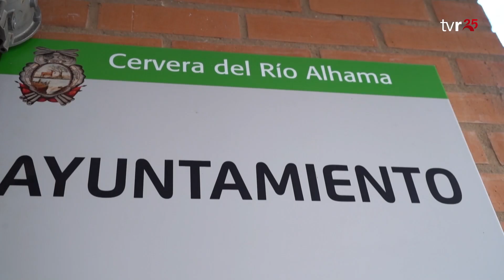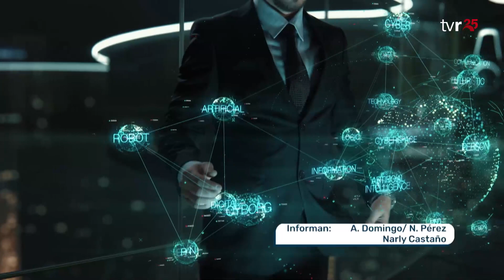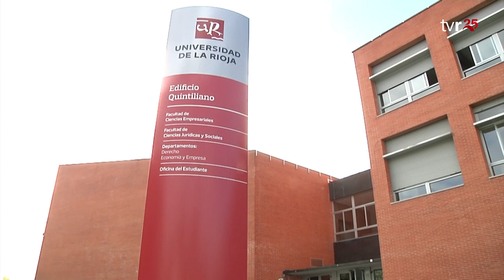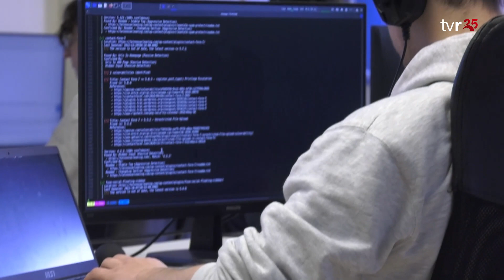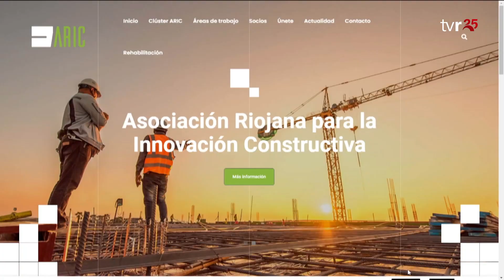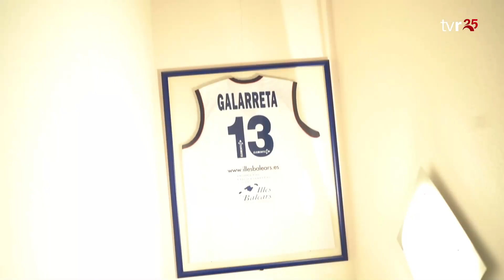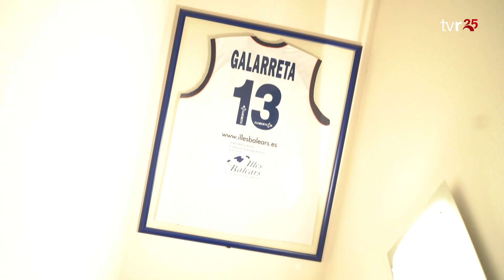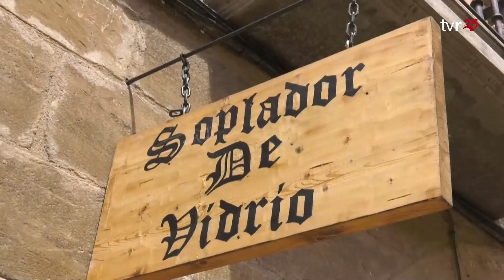INFORMATIVOS TVR 16:06:23 1 EDICIÓN